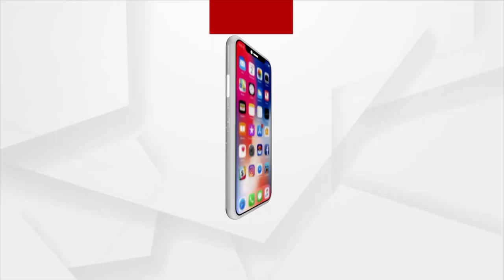ଦୁର୍ଦ୍ଦିନରେ ଦୁର୍ଗମ ଇଲାକା ଦଲକି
ସ୍ବାଧୀନତାର ୭୫ ବର୍ଷ ପରେ ମଧ୍ୟ ବନ୍ଦୀ ଭଳି ଜୀବନ ବିତାଉଛନ୍ତି । ଶିକ୍ଷା , ସ୍ବାସ୍ଥ୍ୟ, ଗମନାଗମନ ପାନୀୟ ଜଳରୁ ବଞ୍ଚିତ । ହୁଲି ଡଙ୍ଗା ହିଁ ଗମନାଗମନର ଭରସା । ସ୍ବାସ୍ଥ୍ୟ ସେବା ଏଠି ସାତସପନ । କେନ୍ଦୁଝର ହଦଗଡ ପଞ୍ଚାୟତର ସେହି ଦୁର୍ଗମ ଇଲାକାର ଚିତ୍ର